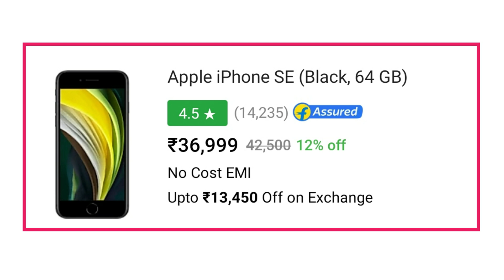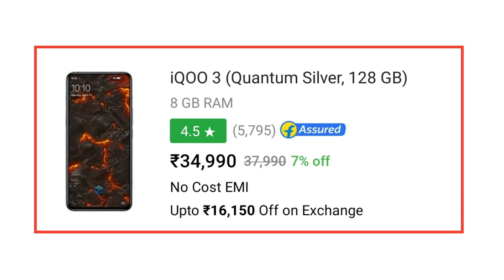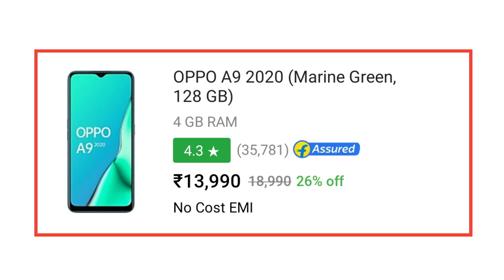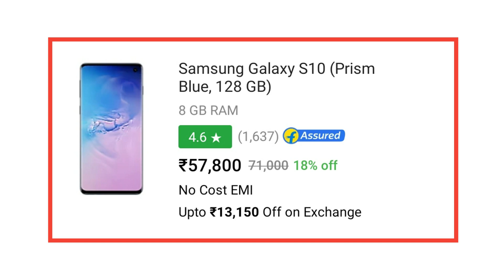Flipkart Big Saving Days Sale Malayalam | Flipkart Offer Malayalam | Smartphones Offer Flipkart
Flipkart Big Saving Days Malayalam
Flipkart Offer Malayalam
Smarphone Offer Malayalam